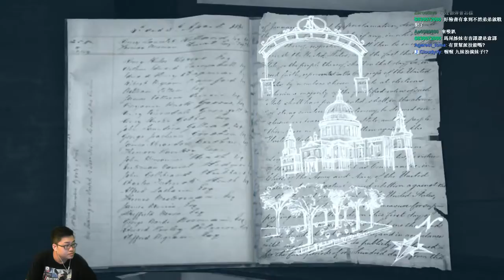【Joeman直播】 刺客教條 梟雄 第四集 黑旗的遺跡 Assassin's Creed Syndicate EP4 Rosemary CjEddy